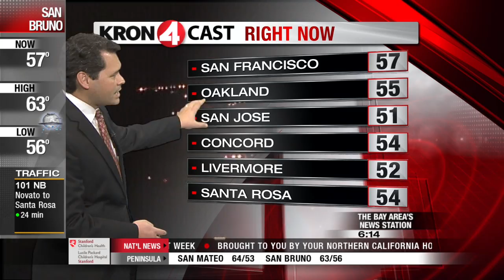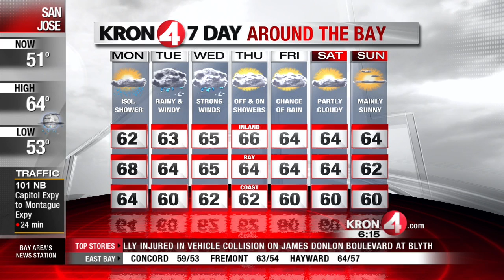Monday December 1 Morning Weather Forecast